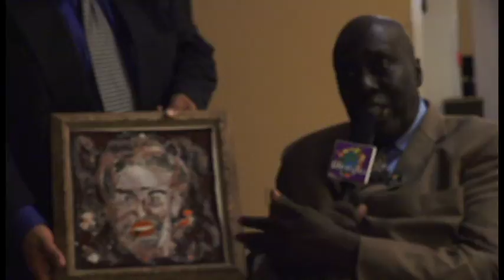Bobby Hunter Enclosing NCAS Program For 2016 with Lifestyles, NBA